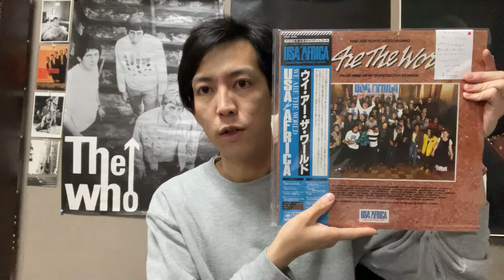【ドキュメンタリー】ポップスが最高に輝いた夜、感想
Netflixでみれます

【自己紹介】

札幌の音楽好きアラサーです。音楽用品中心のリサイクルショップやっています。もはやレコード屋です。

モノを「探す」「所有する」楽しさを提供していきたいです。

【店舗情報】

駐車場あり。

口コミ、評価お願いします！！